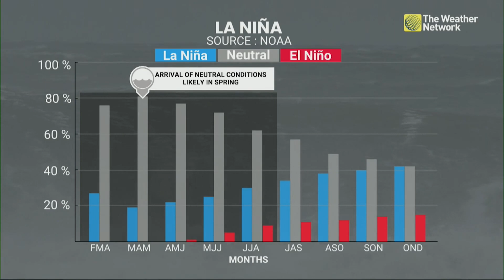La Niña Looks to Lose Its Grip by Late This Spring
A weakening La Niña could lead to neutral conditions, but is La Niña done? More details with Meteorologist Melinda Singh.